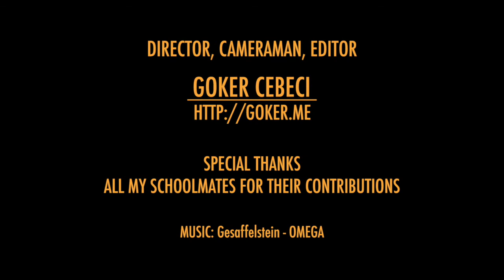Trakya University - Faculty of Fine Arts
I've just edited a video for Advertising Photography Class.
Special thanks all of my schoolmates for their contributions and a great thanks to Ali Muhammet Bayraktaroglu for all of their reviews.